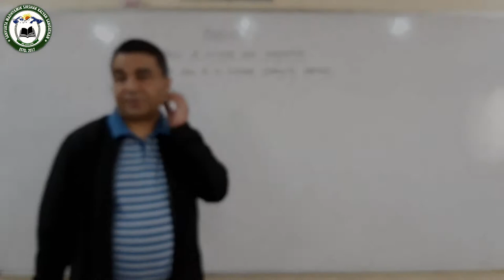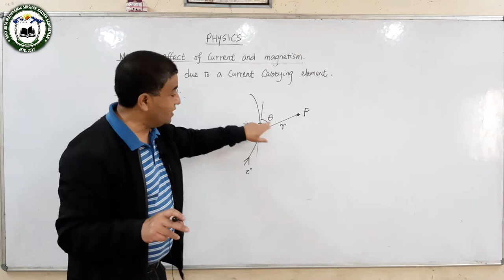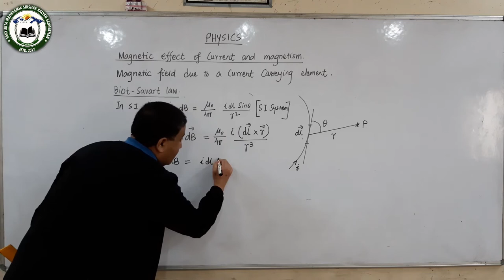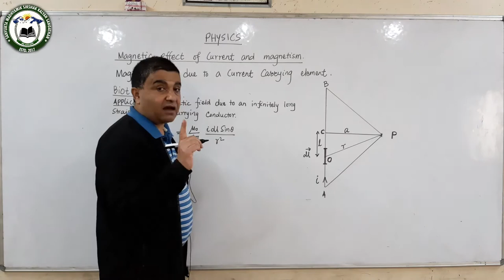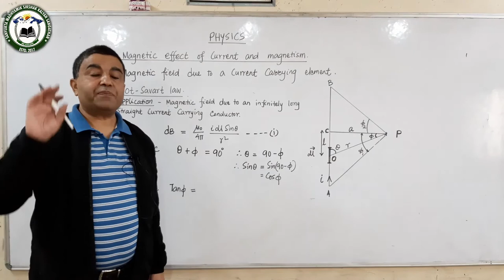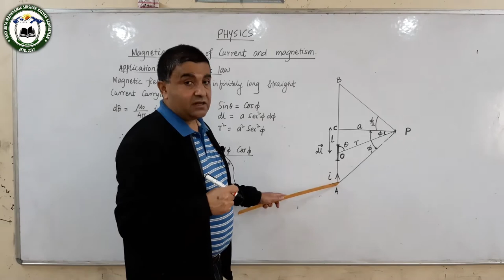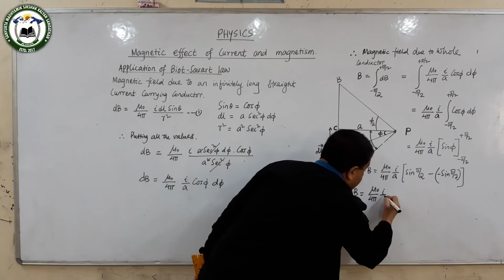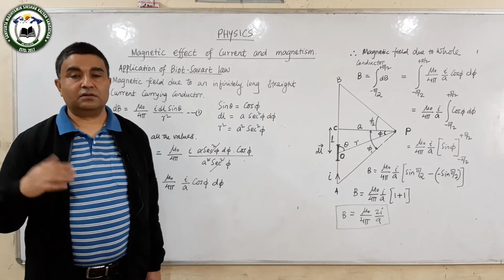Physics (Class 12 Science) Magnetic Field due to Current Carrying Element by Sri Ajoy Thapa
Class XII
Stream - Science
Subject - Physics by
Mr Ajoy Thapa, Assistant Teacher
R.K.S.P. Boys' HS School, Darjeeling